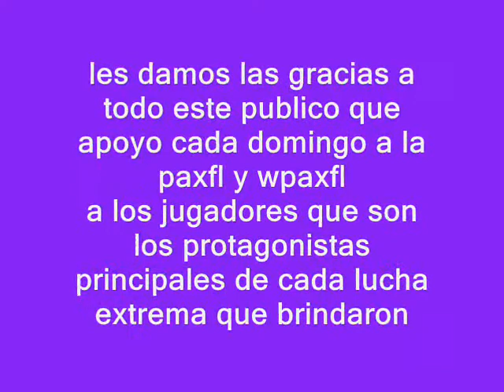panama vikings tv vikings vs raiders 2012